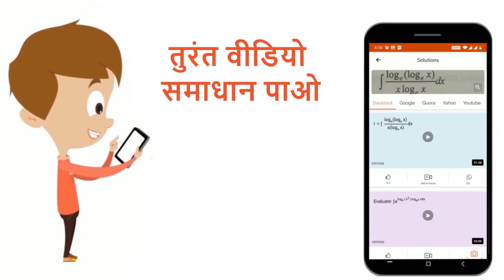चांदी विद्युत का अच्छा सुचालक है क्यों? | 12 | रसायन विज्ञान 2019 | CHEMISTRY | BIHAR BOARD- PRE...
चांदी विद्युत का अच्छा सुचालक है क्यों?
Class: 12
Subject: CHEMISTRY
Chapter: रसायन विज्ञान 2019
Board:Bihar Board

👉 Have Any Query? Ask Us.